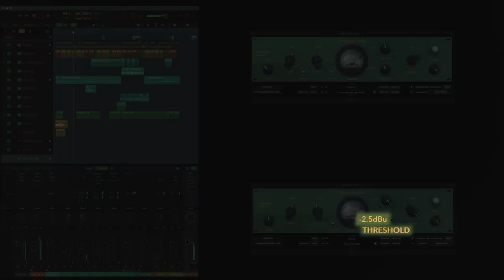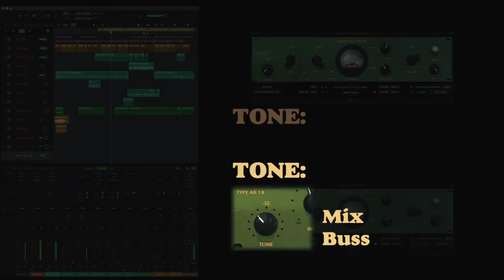AR-1 - 1 Vintage Mµ Compressor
AR-1 is a variable-mµ tube compressor whose roots are in the raucous sound of the rockin’ American 50’s, yet it enjoys a posh, tea-sipping British image thanks to its use at Abbey Road Studios in late 60’s, notably on the later Beatles and earlier Pink Floyd records. Kush painstakingly captured the sweet breakup of AR-1’s beefy tubes being driven into the dirt, then added more than a half dozen significant UI and functional enhancements. The resulting emulation is every bit as chunky as the original, and 10x more flexible.